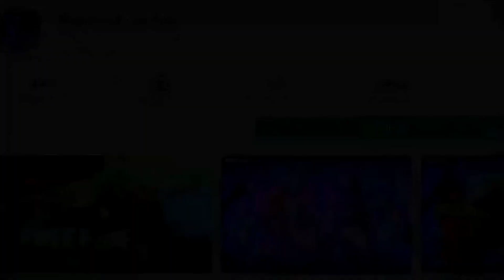FF BAN EDIT || YOUTUBERS STARTED LEAVING FREE FIRE